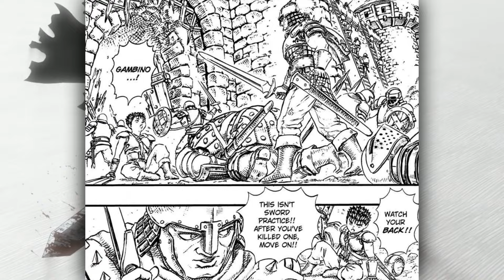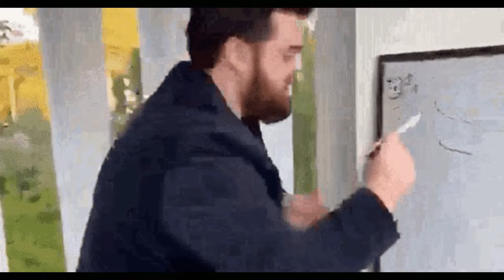GOLDEN AGE ARC - How Guts became undefeatable !! | BERSERK MANGA (in Hindi)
In this video, I am gonna explain berserk manga (Golden Age Arc). In which we got to see the past of guts and how he became so strong and ruthless.

berserk
berserk edit
berserk manga
berserk manga morda edit
berserk spoiler manga
berserk explained
berserk anime
berserk arc explained in hindi
the masked man berserk
berserk griffith
golden age arc
berserk golden age arc explained
guts childhood
griffith and guts
guts vs griffith berserk
guts vs godhand
berserk explained in hindi